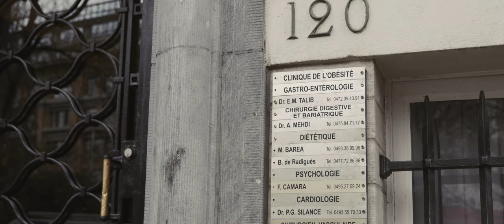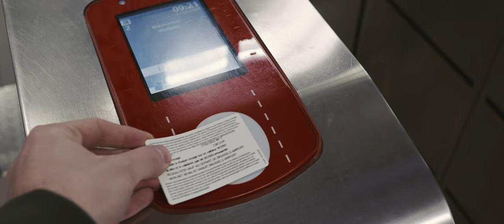Brussels | Cinematic Travel Video 4K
Sometimes beautiful, sometimes ugly.
This is the capital of Europe.
This is Brussels.

›››› Gears & Software
•Lumix S5
•24-105 F4.0